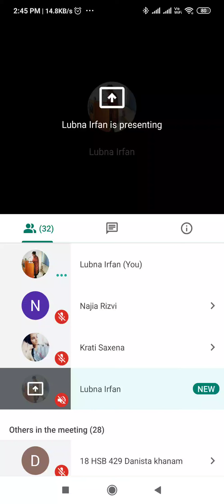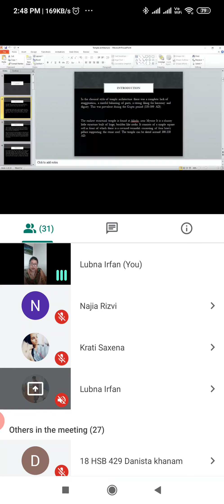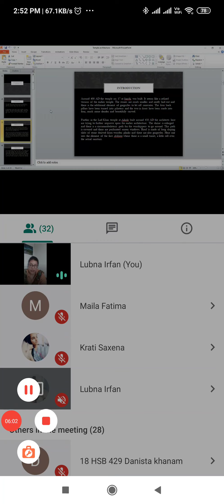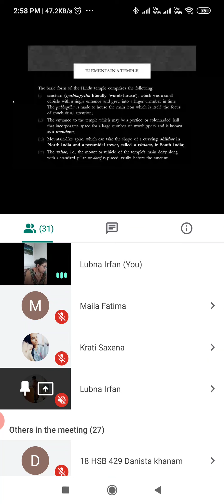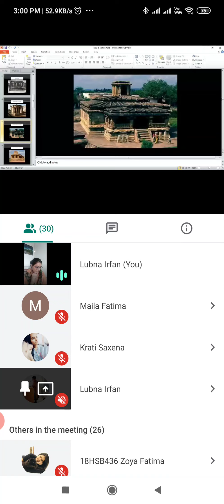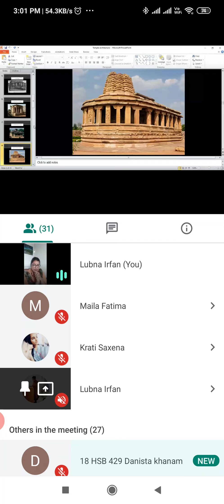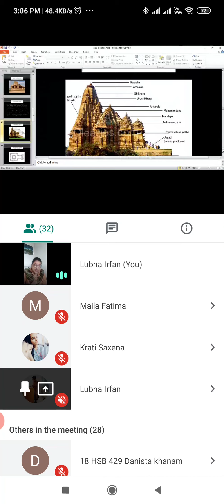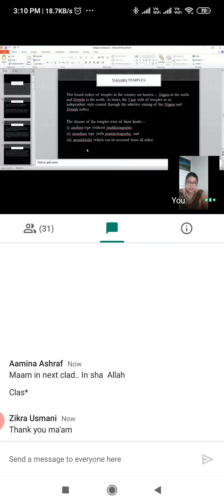Architectural Heritage: Temple Architecture- Introduction